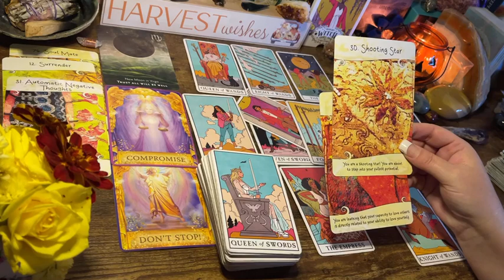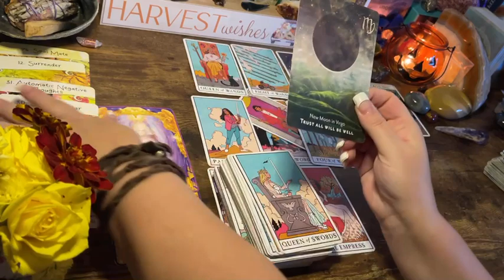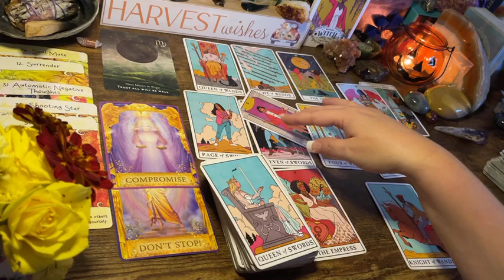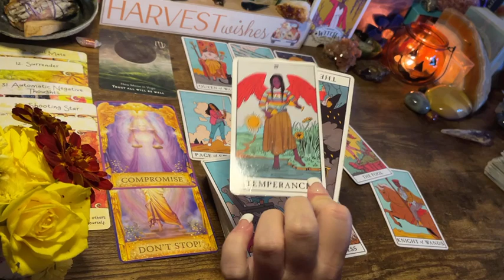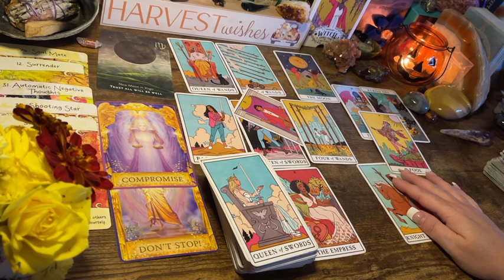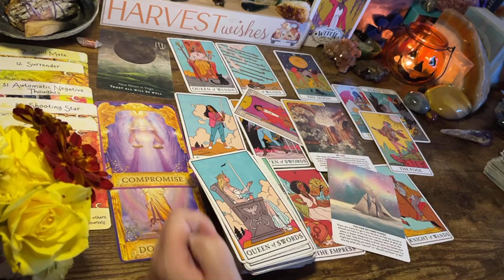CAPRICORN ♑️ “ANGELS ASSISTING WITH MAJOR CHANGES!” NEXT 48HRS TAROT ORACLE